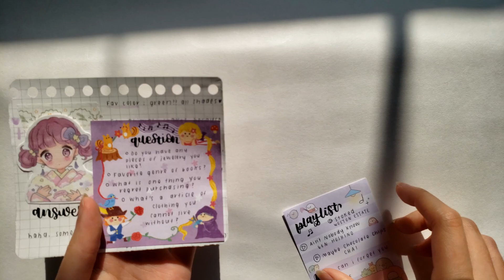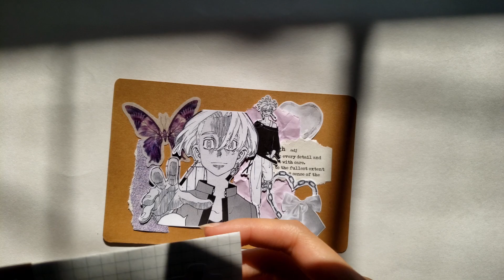pack a penpal letter with me!: purple tokyo revengers theme :D + asmr and soft music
open me! (∩^o^)⊃━☆

(watch in high quality hehe)
HEY HEY HEY i'm so so sorry for the year long hiatus!! life kinda just hit me in the face and school took up all of my time lol. i'll try to get better at it! i was thinking of posting these types smaller videos so i don't have to take such long breaks! i hope you'll stay for the ride (*￣3￣)╭

26. Coke Town 01:06:18

camera: s9+
editing software: davinci resolve 17
doodles: autodesk sketchbook
drawing tablet: huion 950p